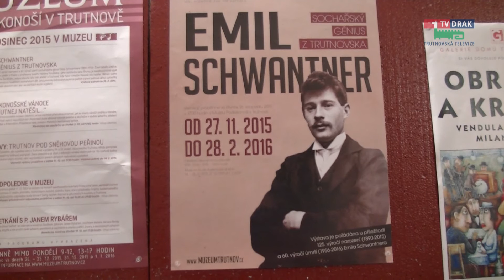2015 12 01 TU WEB